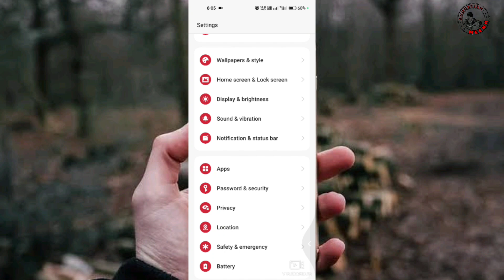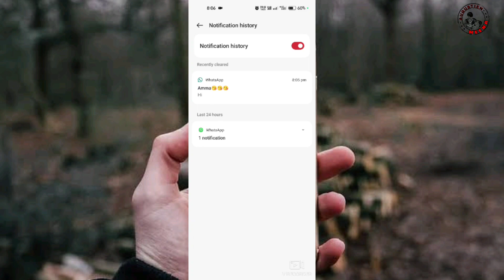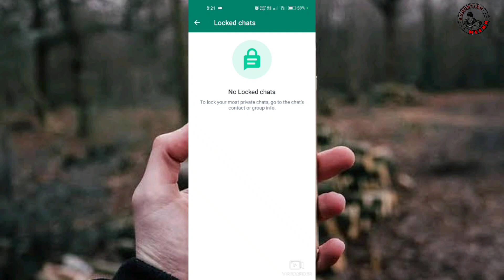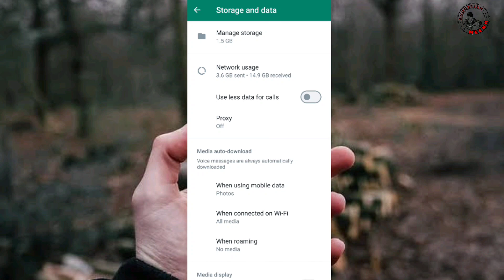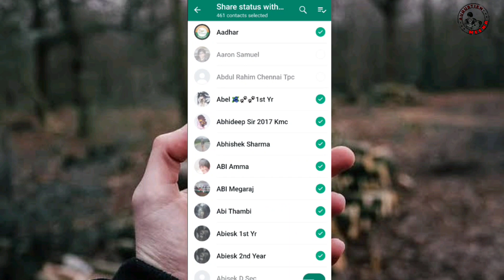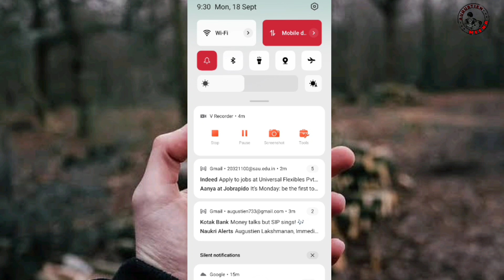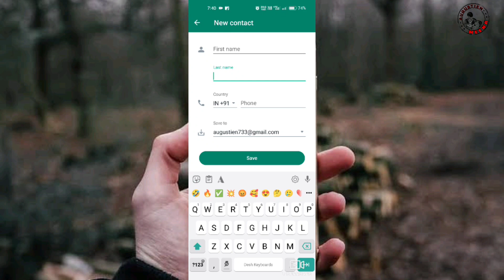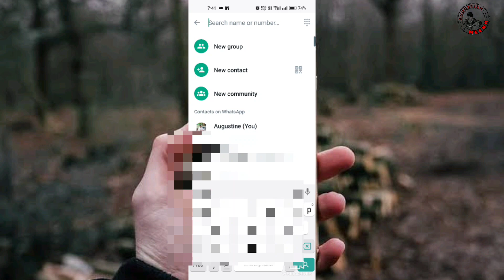How to recover deleted message from whatsup🔥🔥| No apps instal | 100% working proof video